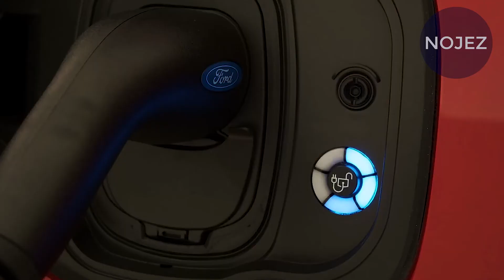2021 FORD MUSTANG MACH E - BEST CAR ALL WHEEL DRIVE REVIEW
2021 FORD MUSTANG MACH E